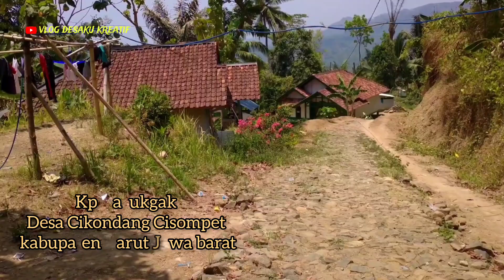suasana di kampung bah Ajid yang dulu di tinggalkan oleh warga ya kini di rindukan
berkunjung lagi ke rumah bah Ajid yang tinggal sendiri di rumah tengah pesawahan dan  bah Ajid cerita yang di mulai dari kehidupan pribadi dan kesehatanya, dan banyak bercerita tentang kampung dan keseharian ya yang ternyata dulu di kampung bah Ajid ternyata banyak rumah  terdir
i dari satu kampung yang ramai dan padat tapi warganya banyak yang pindah dan kini tinggal empat rumah, dan ternyata sekarang ada jalan mobil yang membuat banyak warga yang berkunjung dan merindukan suasana kampung bah Ajid dan seperti yg kedepannya bakal banyak warga yang akan membangun rumah di sekitar rumah bah Ajid
oke untuk lebih jelasnya silahkan simak videonya sampai tuntas,

dan bagi yang ingin berpartisipasi dan menitipkan sedikit rejeki ya buat bah Ajid bisa hubungi wa: 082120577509

saya ucapkan beribu-ribu terimakasih
hormat saya , Irfan

kp: Garukgak
desa Cikondang Cisompet kabupaten Garut Jawa barat